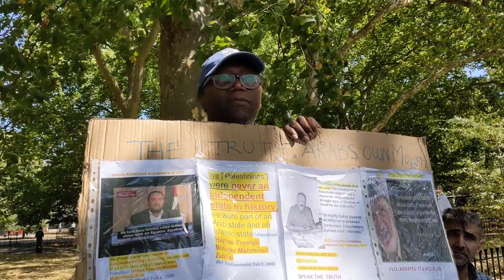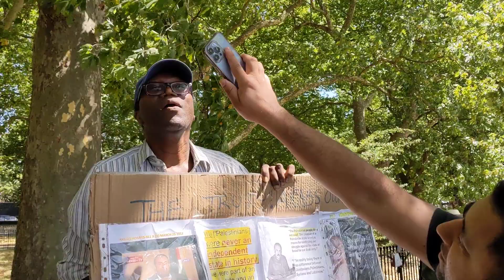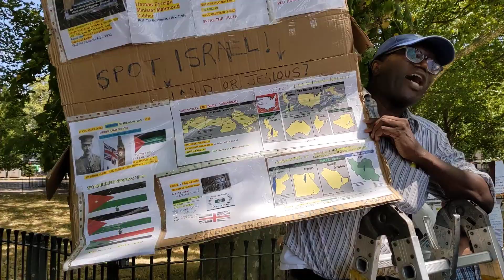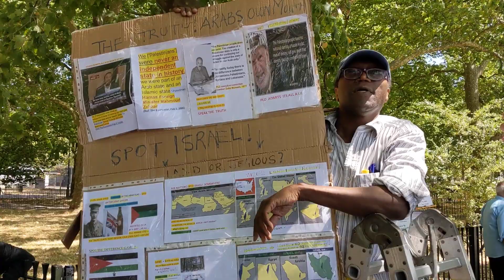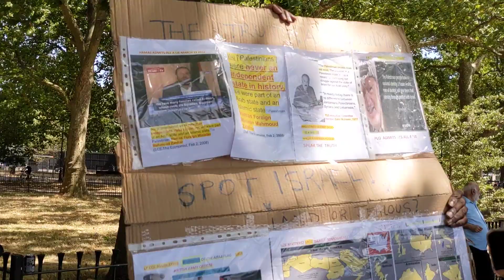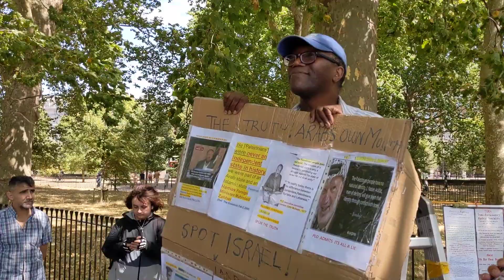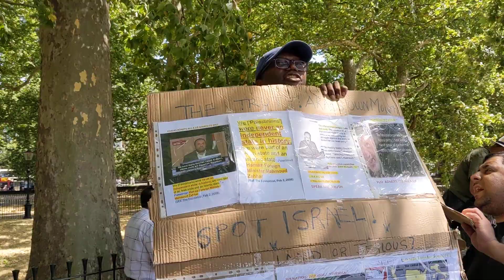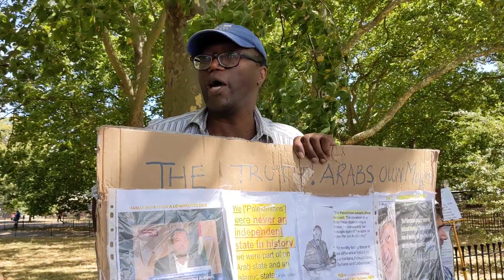(1) Man of God - Encourage Muslims - Speakers Corner Hyde Park London 24-7-2022.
What does the Bible say about Muslims & Guide Muslims to the Bible